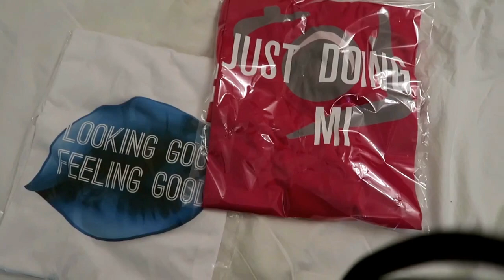Summer In Spain: Living La Vida Loca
so my first spanish summer has been nothing short of Epic, we've had some really high highs and some awful lows. watch and see for yourself, beach parties, pool parties, and general good vibes. The life of sun and luxury seems to suit me well. I hope youve all had an awesome summer.